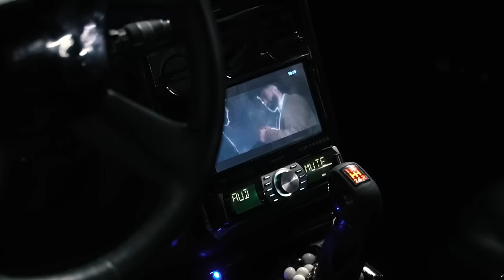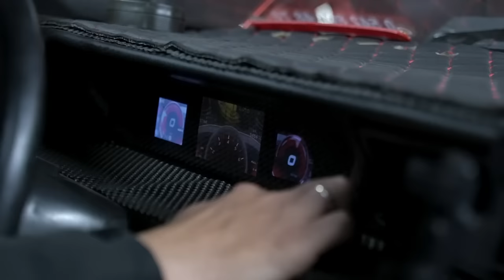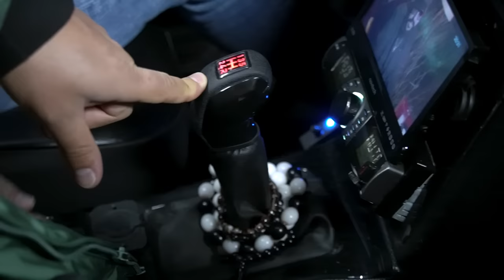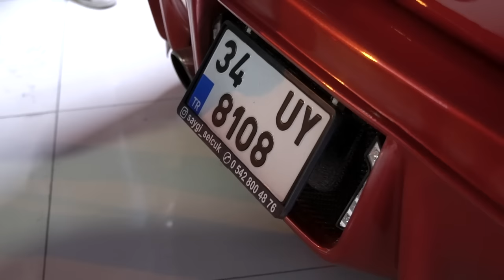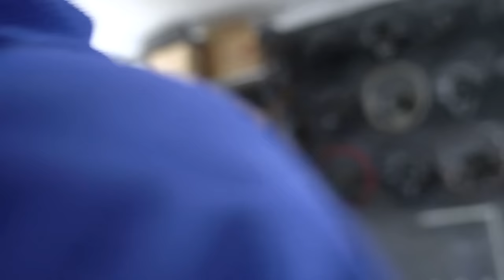Böylesi Görülmedi I Modifiyeli TİPO Aldık ! I Pazarlık İçerir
pazarlık sevenlerin özlediğini biliyoruz sizler için eğlenceli bir video hazırladık anlık çektiğimiz bu videoda bizlerle olan herkese teşekkür ediyorum iyi seyirler

🎥 Video Çekim & Kurgu   @Dursuncan